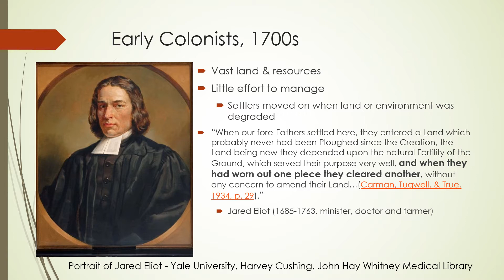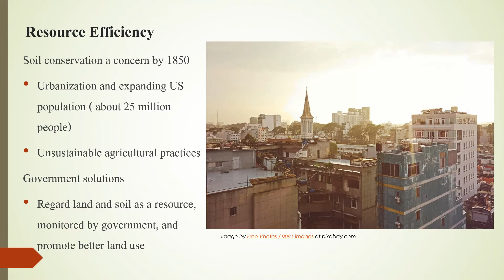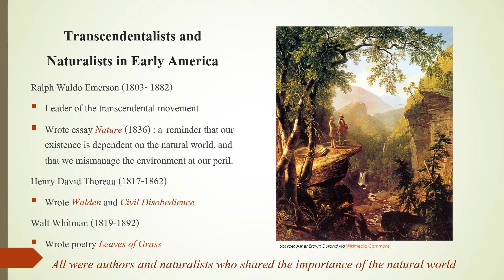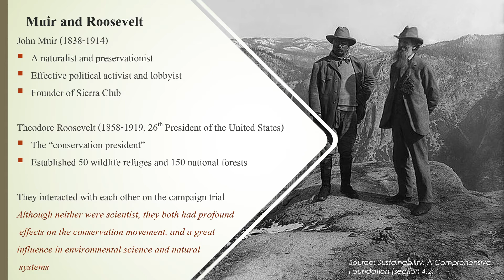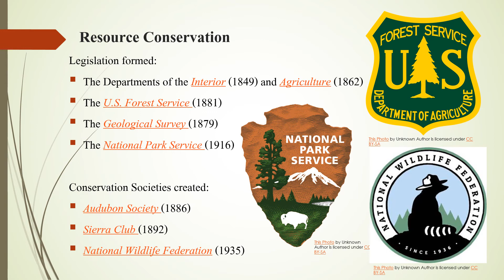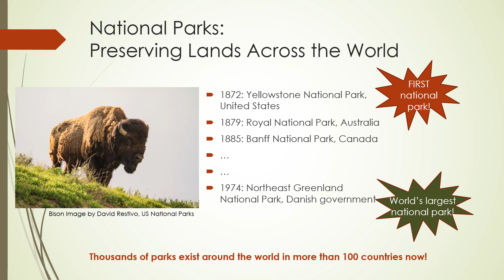Conservation History & National Parks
This video is for an introductory environmental science course at Arizona State University. It presents a very brief history of the early conservation movement in the United States and how this led to the creation of national parks in the United States and around the world.